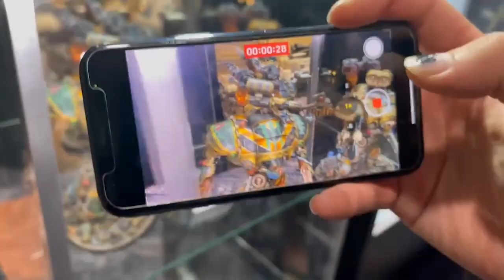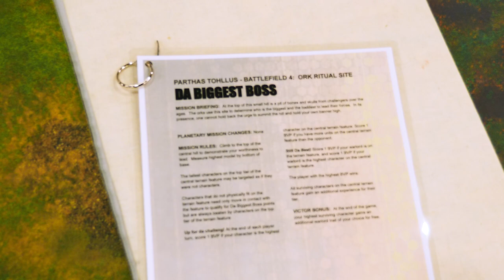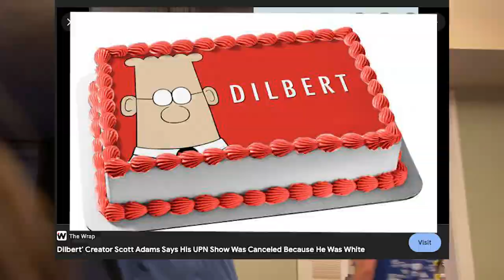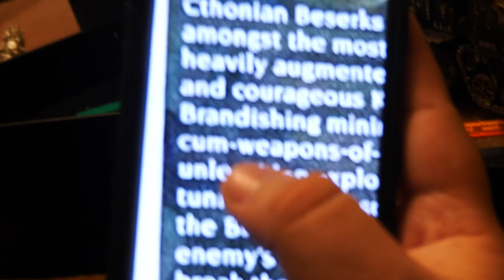NOVA Open 2022 Warhammer Video Diary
Outro:  Xasthur- In The Hate of Battle